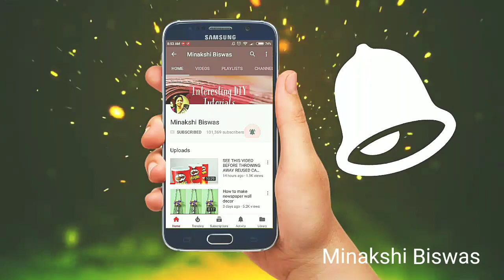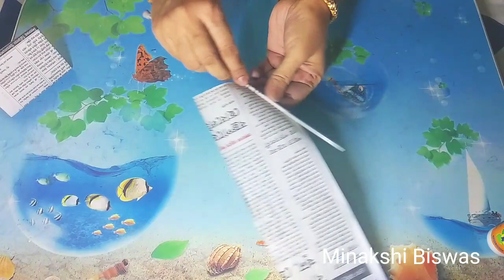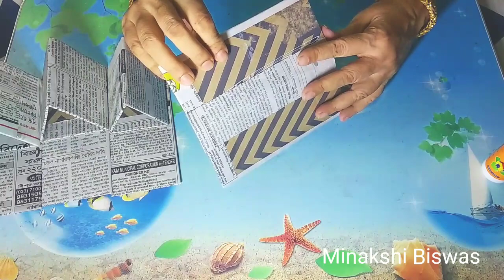DO THIS INSTEAD OF THROWING AWAY NEWSPAPERS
Secret Desk organizer